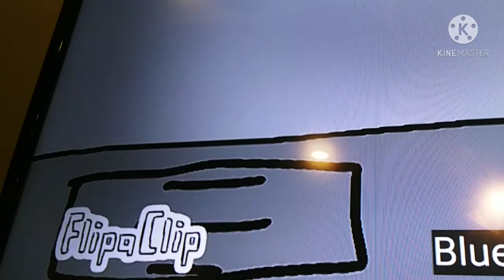The other cartoon beatbox battles episode one fall guy vs Imposter